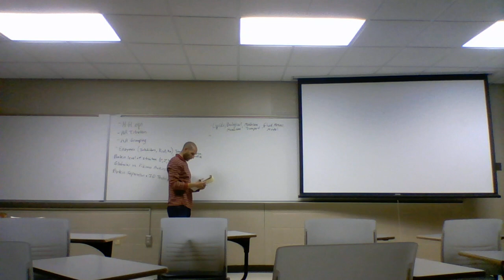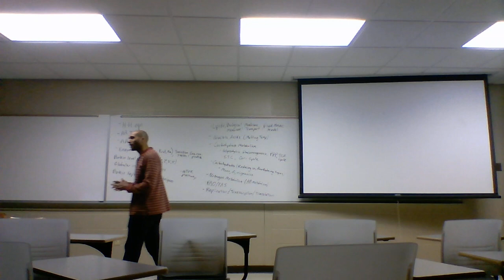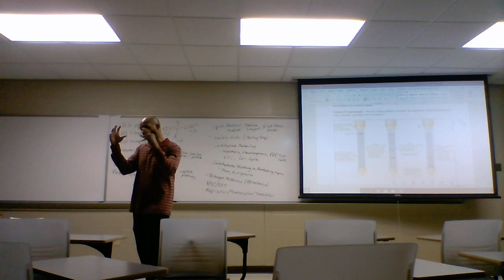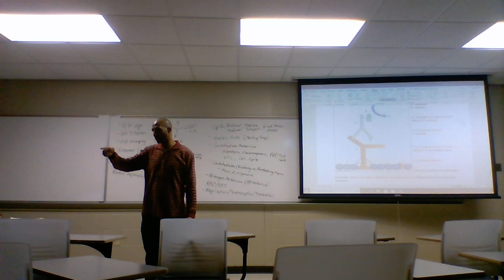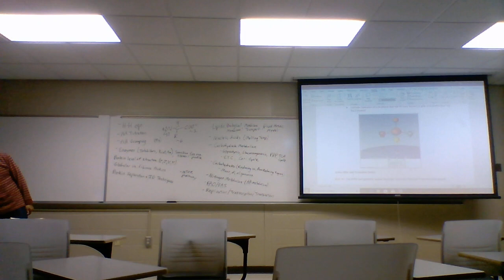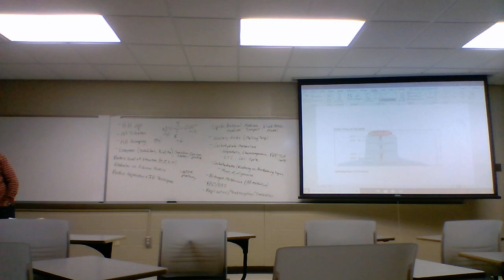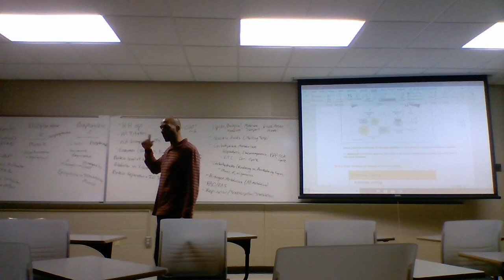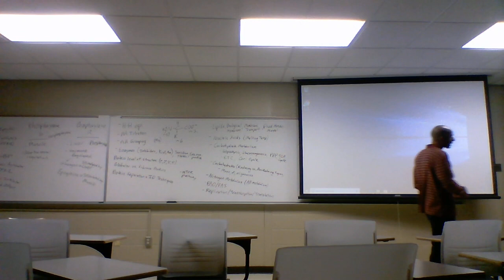Adv. Biochem Review for Final Exam